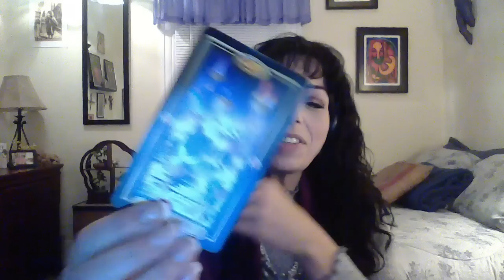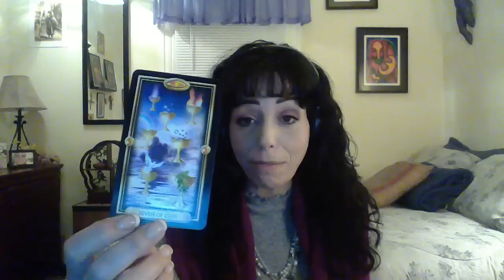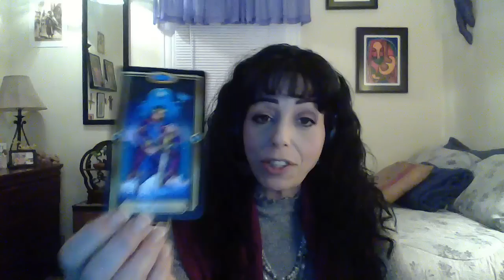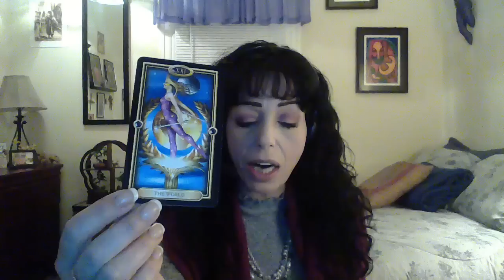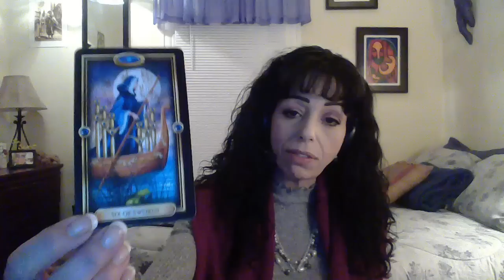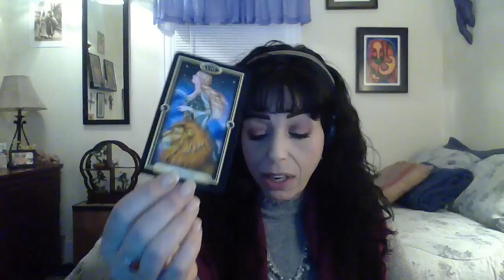LIBRA DECEMBER 2016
Justice Served/Stay Focused On Truth/Clarity/Stand Firm/Healing and Walking Away